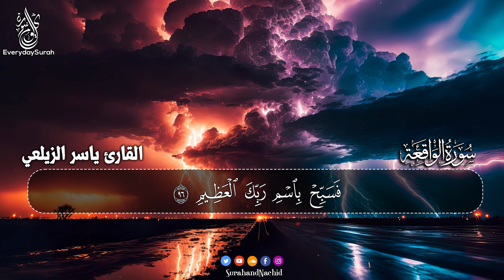سورة الواقعة كاملة | تلاوة هادئة تريح القلب | قران كريم بصوت جميل جدا جدا | Surah Al Waqi'ah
سورة الواقعة كاملة تلاوة تريح القلب والعقل | قرآن بصوت جميل جدا جدا
القارئ  : ياسر الزيلعي

سورة الرزق شغلها اليوم بنية جلب الرزق السريع وقضاء الدين وتفريج الهم وتيسير الأمور باذن الله
سور الرزق يس + الواقعة يتبعهما دعاء الرزق السريع والفرج العاجل دعاء سريع ومجرب لجلب الرزق وقضاء الدين وتفريج الكرب دعاء الرزق العاجل والفرج السريع  مرة دعاء النبي محمد ﷺ لجلب الرزق العاجل لنفسه وبيته  الدعاء الذي لايرد لكل مهموم أو مديون أو ضاق عليه الرزق

سورة يس والواقعة والرحمن والملك شغلها بنية جلب الرزق السريع وقضاء الدين وتفريج الهم وتيسير الأمور
سورة يس، الرحمن، الواقعة، الملك استمع بنية الرزق والبركة وتيسير الأمور تلاوة هادئة Quran Recitation

سورة الرزق عبد الباسط,
سورة الرزق شغلها بنية جلب الرزق وقضاء الدين وتفريج الهم,
سورة الرزق احمد العجمي,
سورة الرزق سعد الغامدي,
سورة الرزق مشاري العفاسي,
سورة الرزق السريع,
سورة الرزق العفاسي,
سوره الرزق,
islam sobhi سورة الرزق,
سوره للرزق,
سورة ق للرزق,
سوره تي الرزق,
لجلب الرزق سورة الواقعة مكررة 14 مرة,
سورة الواقعة لجلب الرزق مكرر 100 مرة,
17 سورة قصيرة لجلب الرزق,
17 سورة لجلب الرزق
سورة لجلب الرزق
دعاء الرزق
ايات الرزق
جلب الرزق
ادعية الرزق
دعاء الرزق والمال
اسباب الرزق
دعاء للرزق
لجلب الرزق
ادعيه الرزق
مفاتيح الرزق
باب رزق
اية الرزق
ادعية
دعاء للشفاء
دعاء الوقاية من السحر والعين
دعاء الرزق
ايات الرزق
جلب الرزق
ادعية الرزق